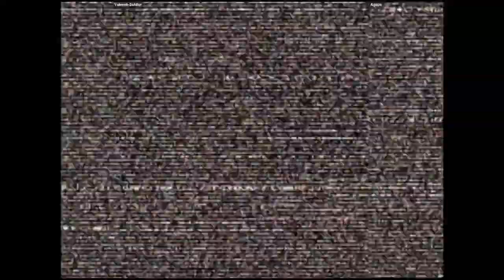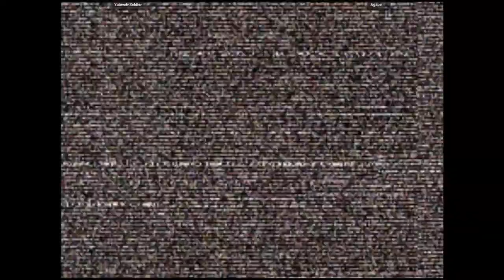CVS2 🕹 Yahweh-Soldier VS Agape